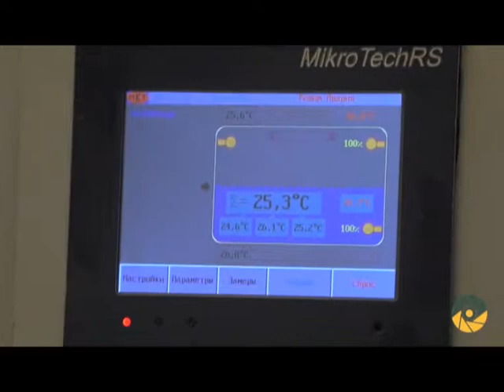В Україні з'явилася "капсула щастя" - реабілітаційне устаткування для військовослужбовців